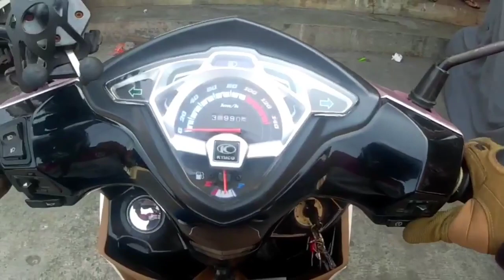Kymco Super z 125 Z palit front bearing. Nabasag na sa tagtag at lubak.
Salamat sor Gelo ng Gelokbs Motowerkz. Kahit hindi naka schedule ginawa parin.
Swerte kasi hindi dumating ung dapat na naka schedule.

Nagpalit tayo ng bearing sa harap kasi basag na. Maingay na pag umaandar. Yung ramdam mo na may kumakaskas pero di mo alam saan galing. Pero alam mong sa baba bandang unahan.

Search and Add Gelokbs Motowerkz on facebook.
Speciallized in Kymco brand motorcyles
Also sells parts and accessories for any kind of motorcycle brands.

Pero gumagawa din sya ng ibang brands gaya ng nakita nyo nakasabay natin, mio soul.

Ride safe.